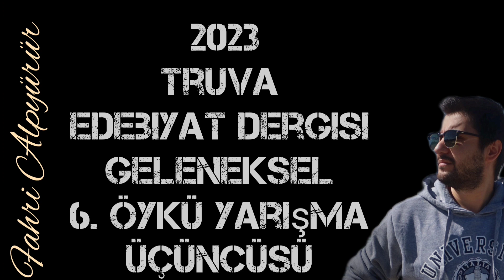SESLİ ÖYKÜ - Kestane - Seslendiren: Nevin Aktekin Gülfırat - Yazan: Fahri Alpyürür - Öykü Yarışma 3.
SESLİ ÖYKÜ
Kestane
Seslendiren: Nevin Aktekin Gülfırat
Yazan: Fahri Alpyürür
Truva Edebiyat Dergisi  Geleneksel 6. Öykü Yarışma 3. olan Öykü